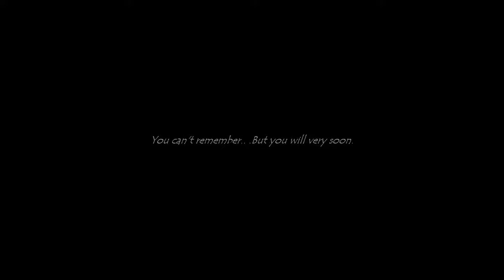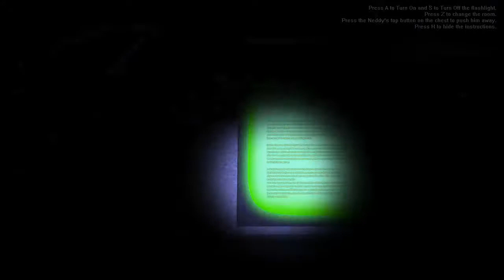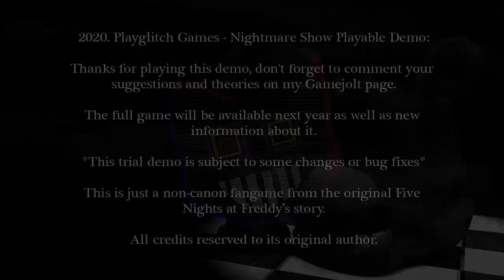Nightmare Show Demo